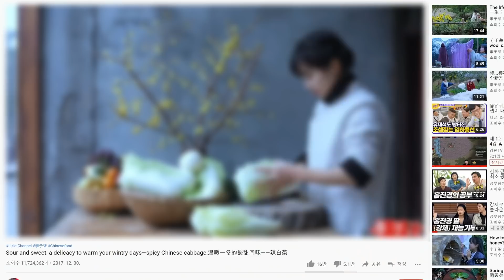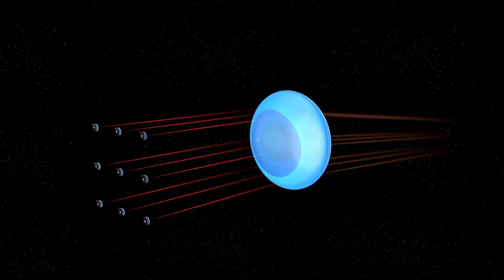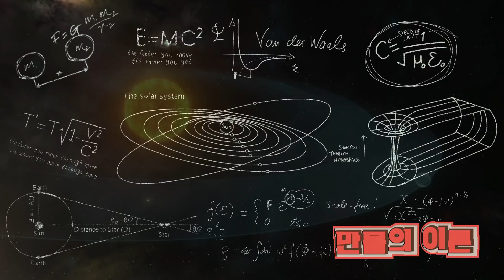5개의 예고된 지구 멸망, 인류는 어디까지 생존할 수 있을까?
기후 변화, 지구온난화, 빙하기, 운석 충돌, 태양 소멸, 빅프리즈, 빅크런치 등
우주적 시간에선 우리가 감당하지 못할 자연의 이벤트들이 존재합니다.
과연 우리는 자연에 대항해서 생존할 수 있을까요?

- 참고문헌
"Roundtrip Interstellar Travel Using Laser-Pushed Lightsales" Journal of Spacecraft and Rockets ( Foward, R. (1984) )
별의 일생 (Croswell)
평행우주(미치오 카쿠)
2050 거주불능지구 (데이비드 월러스 웰스)

- 센타우리 프록시마 이미지 출처
Image Credit: ESA/Hubble & NASA